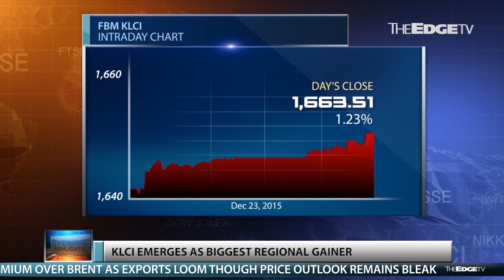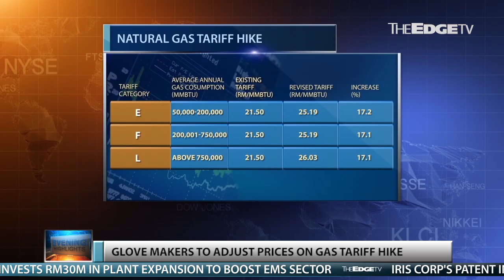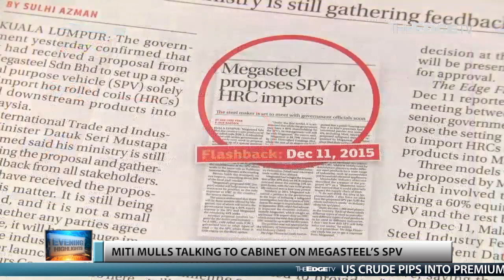EVENING HIGHLIGHTS 23/12/2015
The FBM KLCI shows some pre-Christmas cheer, while glove makers warn of higher prices, saying the gas tariff hike is too soon and too sudden.These and more on Evening Highlights with Jaqueline P’ng.